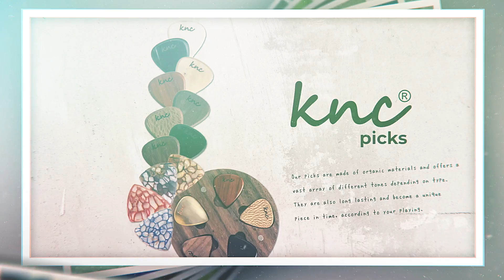Knc Picks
Knc Picks 一覧

Knc Picksは2018年にイスタンブールで設立されたピックブランドメーカー。快適で幅広いトーンを提供する高品質なピックは、有機素材を使用し、全て手作業で製造しています。Kncのピックは人間工学に基づき、ピック形状の構造をしており、今までのピックでは体験できない演奏性を実現しています。